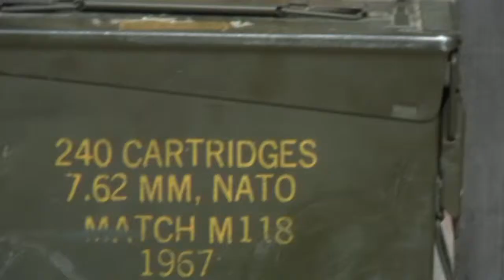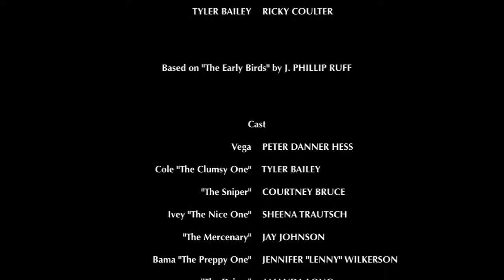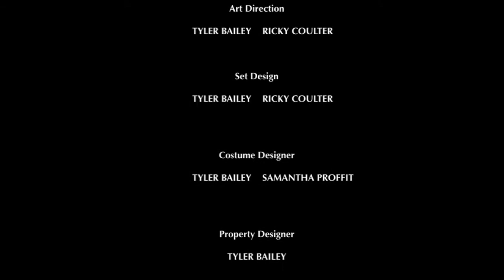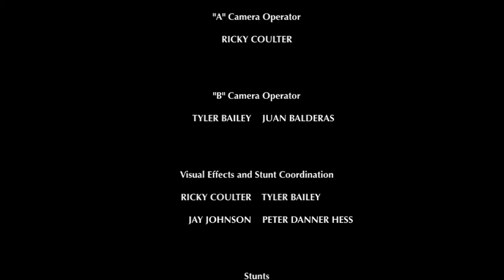The Early Birds, The Movie: The Good, The Bad, and The Hungry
VG Theory Productions is proud to present The Early Birds, The Movie: The Good, The Bad, and The Hungry.

Pete Hess reprises his role as the eccentric tour-de-force Vega in a tale of survival, betrayal, vengeance, and hunger of epic proportions. Sam Proffit returns once again as Roni to settle the score and attempt to restore balance and order to the universe - while wearing cat ears and wielding a katana. Violence? Check! Emotion? Double Check!!

Starring: Peter Hess, Tyler Bailey, Courtney Bruce, Sheena Trautsch, Jay Johnson, Jennifer "Lenny" Wilkerson", Amanda Long, Samantha Proffit, Kameron Halcomb, and Jayson Morgan

Co-written-and-directed by Ricky Coulter and Tyler Bailey

Edited by Ricky Coulter

Executive Producer: Richard Browne

Produced by Ricky Coulter

Based on The Early Birds by J. Phillip Ruff

Produced in association with Clumsy Mercenary Studios